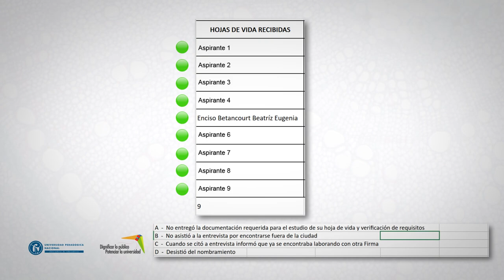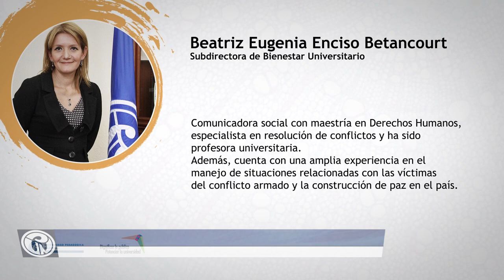Posesión Subdirectora Bienestar Universitario